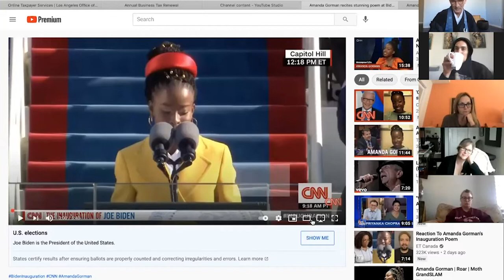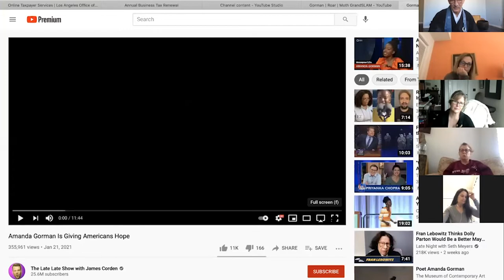How to get out of the grave.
In a week of Martin Luther King, Amanda Gorman, and an inauguration, we add Henry David Thoreau, David Whyte, George W. Bush, Shiro's mother and the koan "How do you get out of a stone grave that is locked from the outside?"